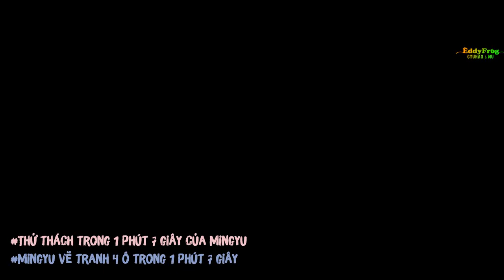[VIETSUB] 1 Phút 7 Giây - Mingyu Vẽ Tranh Hoạt Hình 4 Ô Trong 1 Phút 7 Giây